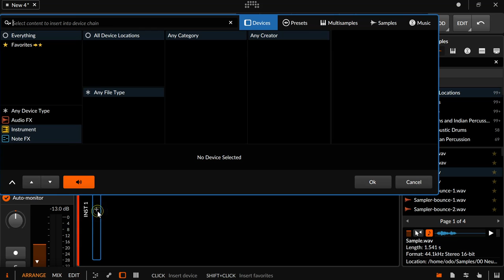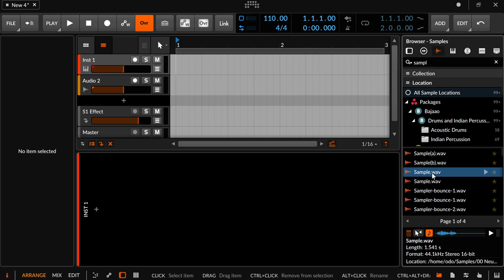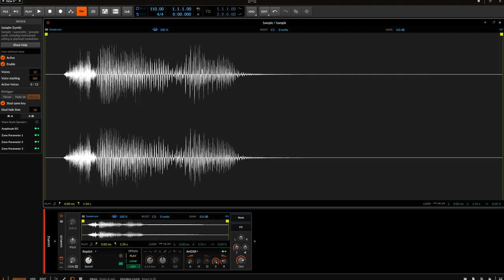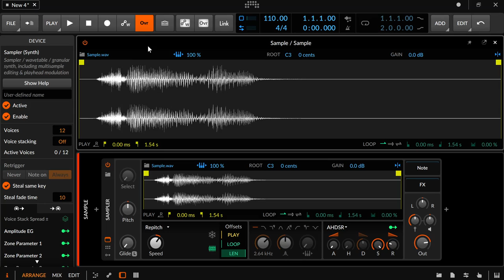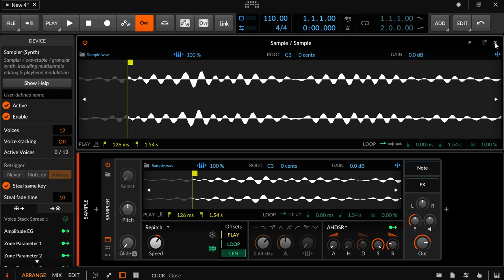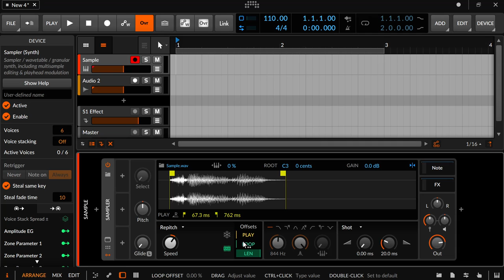Bitwig - Sampler : Repitch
In dieser Folge geht es um den Sampler in Bitwig im Repitch Modus, als Auftakt zu insgesamt 5 Folgen über den Sampler.

Es ist etwas länger geworden, weil, ich recht viel rund um den Sampler erzähle. Die kommenden Folgen dürften dann kürzer sein. Versprochen (?)

Weitere Folgen sind dann: Cycle (Wavetable) Modus, Texture (Granular Synth) Modus, Multisample und der Sampler im Grid.

00:00 Einleitung - Der Repitch Modus

00:34 Einen Sampler laden
02:00 Übersicht über den Sampler
02:54 Select - der Knopf für Multisamples
03:18 Pitch - für die Tonhöhe
03:32 Glide - Transponiert von einem Ton zum nächsten
04:32 Glide mit Legato
05:30 Browser aufrufen
05:39 Keytracking - Sample in unterschiedlichen Tonhöhen, je nach Taste abspielen
06:17 Root Note (Grund Note) einstellen. Einer Taste zuordnen
06:44 Root Note erkennen lassen Detect Root Key
07:01 Gain - zusätzlich verstärken oder abschwächen
07:19 Snap to Zero Crossings - Knackser vermeiden
10:26 Playmarker verschieben. Abspielposition bestimmen
11:25 Reverse - Rückwärts abspielen
11:55 Loop - Wiederholen in der Schleife
13:03 Die Loopregion einstellen
14:13 Loop vorwärts und rückwärts
14:24 Loop faden - weicher machen
16:35 Offsets - Play
18:23 Offsets - Loop
19:10 Offsets - Len(gth) - Länge
19:46 Freeze - Playhead/Playcursor manuell bewegen
20:45 Freeze - Playhead mit einem LFO modulieren
22:40 Voice Stacking (Inspector)
24:44 Filter (Lo-pass, Bandpass, Hipass, Notch), Filter Keytracking
25:40 Es ist ein Bandpass Filter (kein Notch Filter)
26:50 AHDSR Hüllkurve
27:36 Shot Hüllkurve (Oneshot)
28:35 Volume, Gain, Velocity, Panning (Stereofeld)
29:24 FX (Audio Effekte Kontainer) und Note (Effekt Kontainer)
31:05 Die Einleitung zum Schluß

Schreibt mir, ob es euch gefällt, was ihr selbst gerne damit macht. Eure Lieblingsworkflows, oder welche Produktionen ihr damit gemacht habt. Ich würde mich sehr darüber freuen.

Besucht auch gerne mein Blog "Klangwerk" . Dort könnt ihr auch ohne eine Anmeldung kommentieren und ich veröffentliche ab und zu was rund um das Thema Musikproduktion.